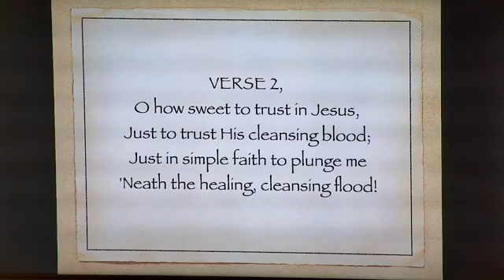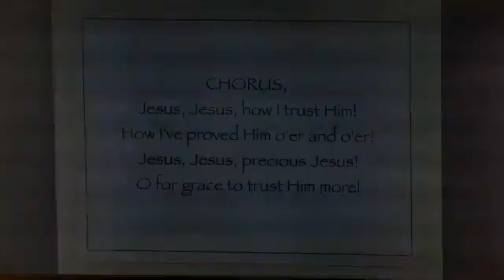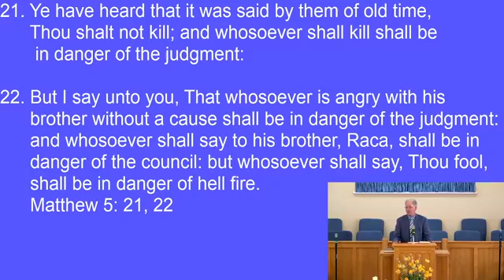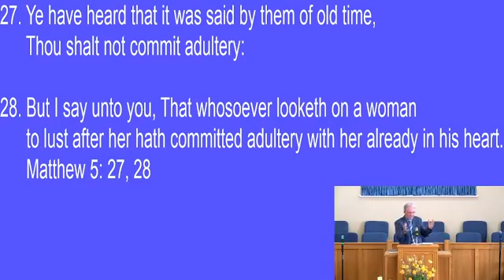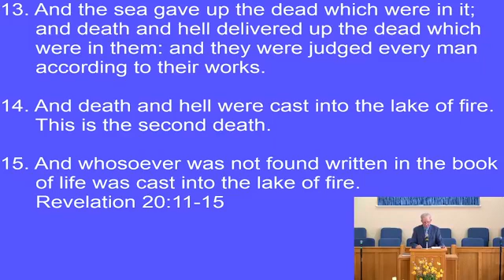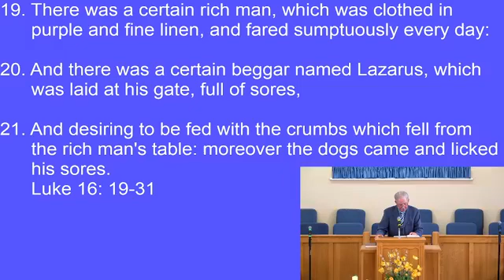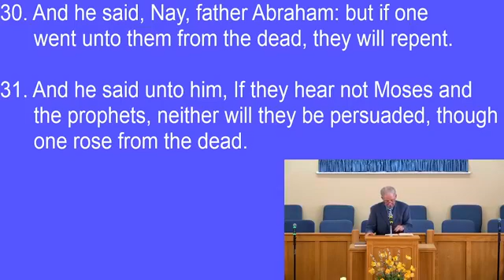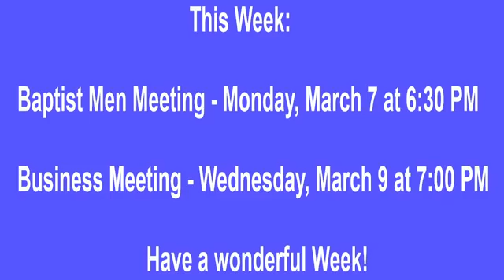Old Shallotte Baptist Church Sunday Morning Service March 6, 2022